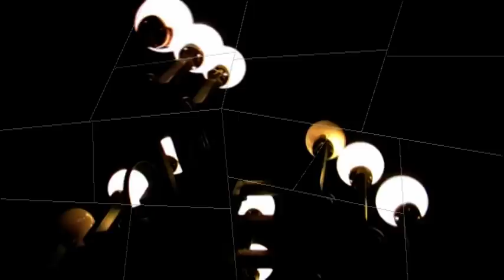Lara Fabian - Mirage (The singing fountains in Yerevan 15/07/2011)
Lara Fabian - Mirage
(Armenia, Yerevan, The Republic Square, The singing fountains in Yerevan - 15/07/2011)